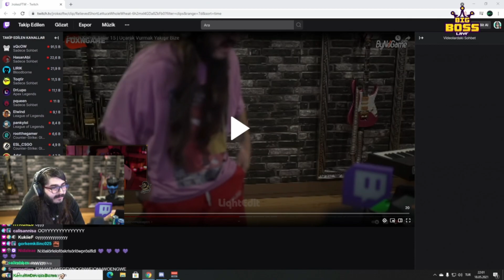Kendine Müzisyen - Ekrem İmamoğlu Kemal'e Bit Atıyor! Yayına Babası Geliyor!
Kendine Müzisyen - Ekrem İmamoğlu Bit Atıyor! Yayına Babası Geliyor!